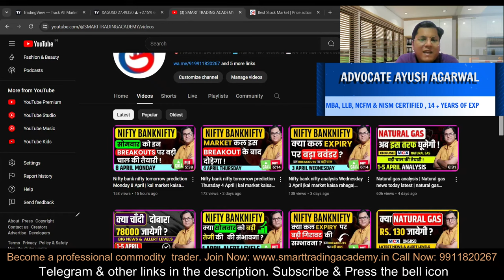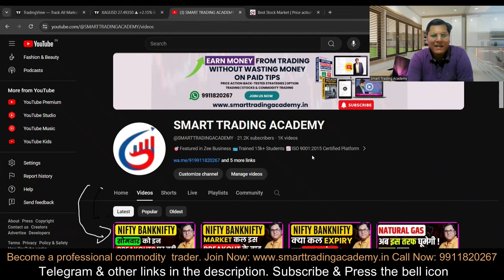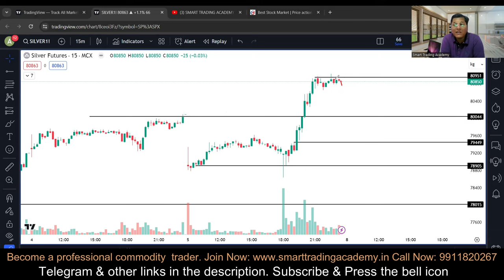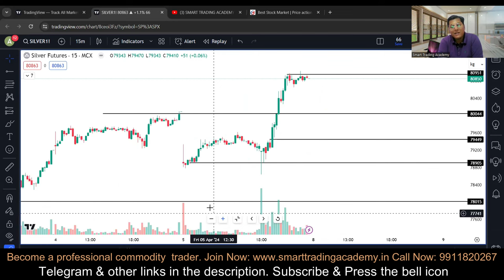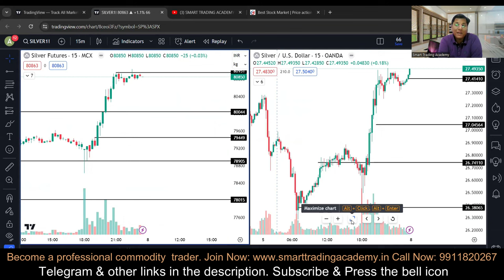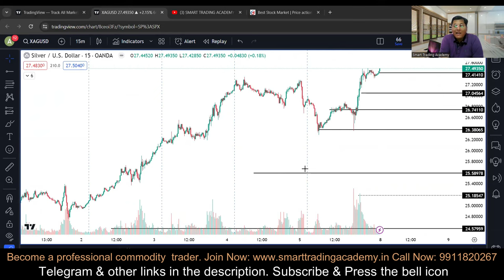silver mic news today | silver commodity latest news today | mcx silver latest news | silver price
👌Get Real time market chart with the TRADINGVIEW special discount offer

Courses at Smart Trading Academy:
✅ MCX Commodity Trading Mastery Online Course